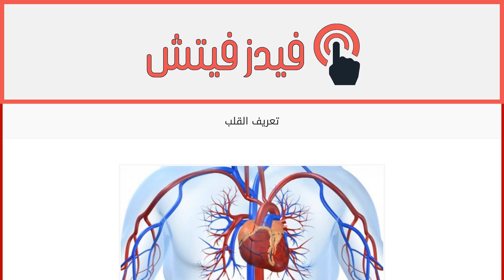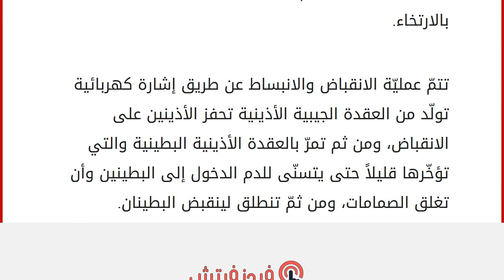تعريف القلب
محتويات
١ القلب
٢ القلب في جسم الإنسان
٣ حجرات القلب
٤ طريقة ضخ الدم ووظيفة أجزاء القلب القلب
هو أحد الأعضاء الأساسيّة في جسم الإنسان؛ فالقلب هو عضلةٌ مجوفةٌ موجودةٌ في الإنسان وباقي الحيوانات، فتكمن وظيفة القلب كمضخةٍ للدم عبر الأوعية الدموية لخلايا الجسم المختلفة لتزويدها بالغذاء والأكسجين، كما أنّه يساعد على التخلص من الفضلات الناتجة عن عملية الأيض في جسم الإنسان. القلب في جسم الإنسان
يقع القلب في جسم الإنسان في الصدر في عظام القفص الصدري، ويقع القلب بإزاحةٍ بسيطةٍ نحو اليسار -فيما قد يعاني البعض من تشوهاتٍ تسبّب إزاحة القلب لديهم نحو اليمين- ولهذا تكون الرئة اليسرى أصغر بقليلٍ من اليمنى نتيجة إزاحة القلب نحوها، ويعتبر القلب جزءاً من الجهاز الدوراني في الجسم، أو يمكن اعتباره مركز الجهاز الدوراني والعضو الرئيسي فيه. ويكون القلب في جسم الإنسان على شكلٍ مخروطي؛ بحيث يزن ما يتراوح بين 250 إ